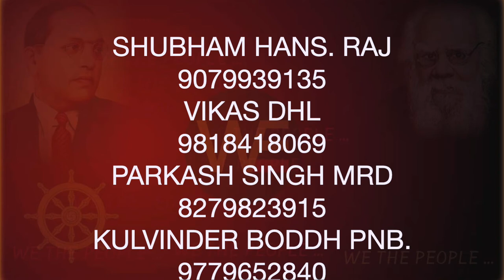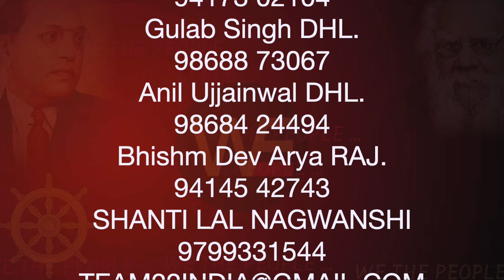WE THE PEOPLE 9/Sudhir Raj Singh/Team Twenty Two